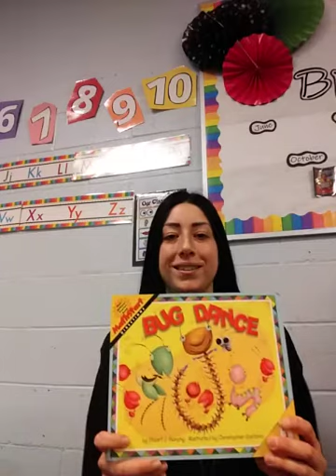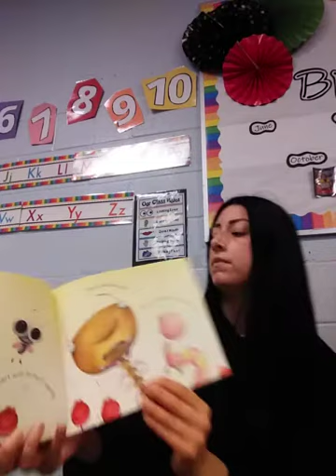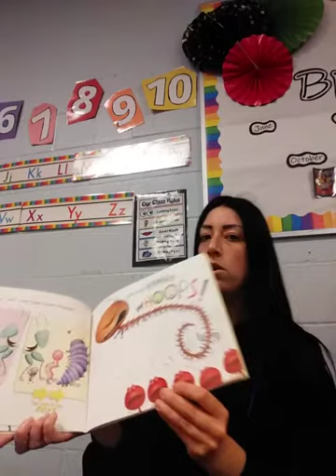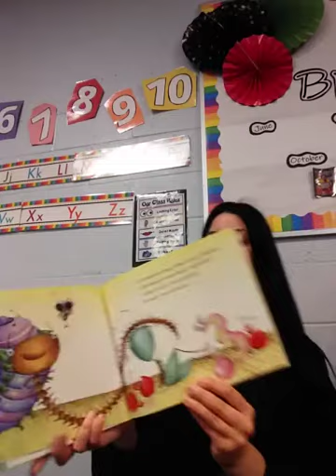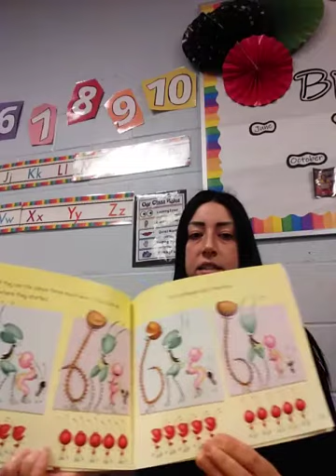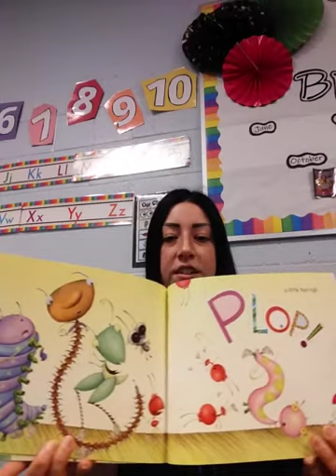"Bug Dance" by Stuart J. Murphy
Today Ms. Amanda read the book "Bug Dance" by Stuart J. Murphy!